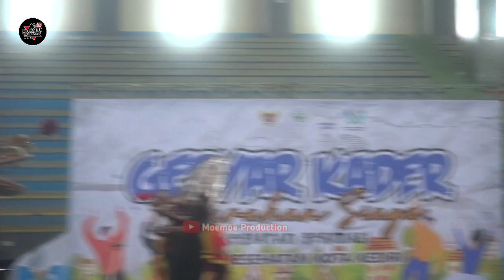Kiprah Rampokan Celeng Barongan Mayangkoro Original Live Gor Joyoboyo Kediri